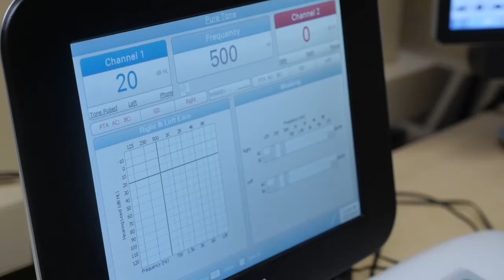The Health Impacts of Age-Related Hearing Loss (CC)